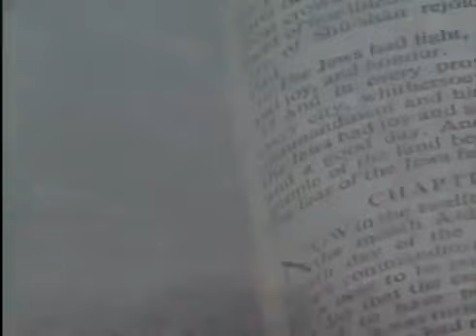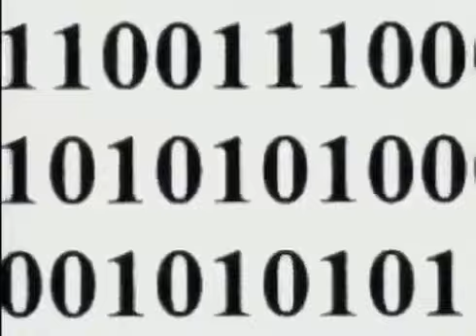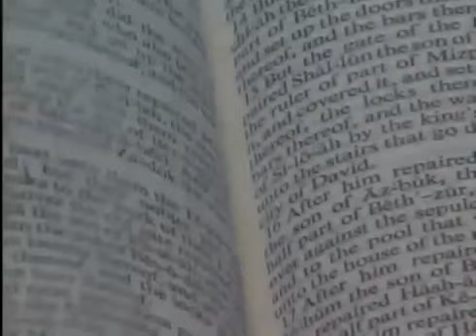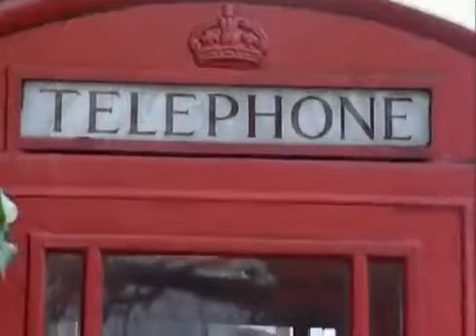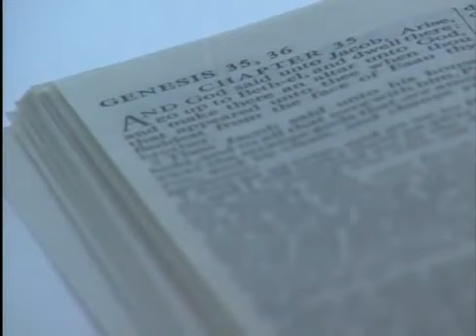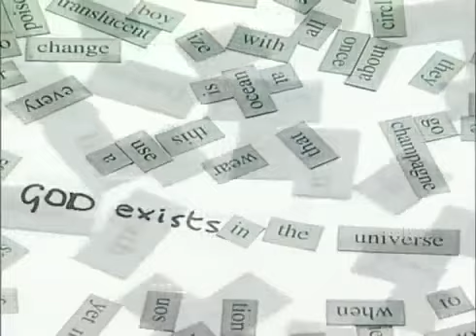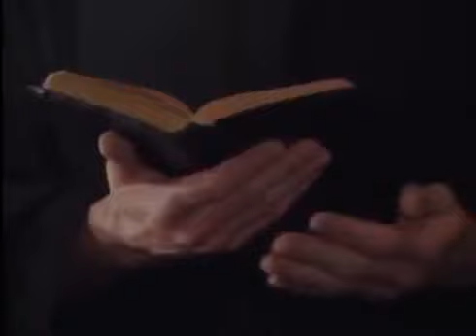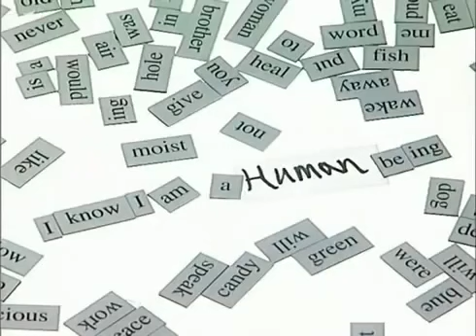History Of Western Philosophy Part 1/3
Part 3, Chapter 24 of A History of Western Philosophy by Bertrand Russel On the philosopher Arthur Schopenhauer.

since pre-socratics through classical greek philosophy to medieval.